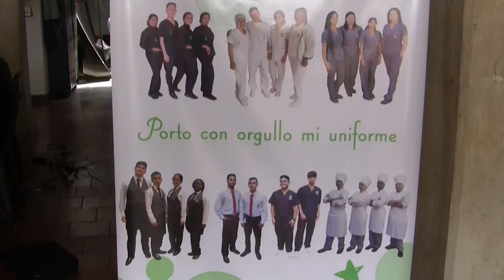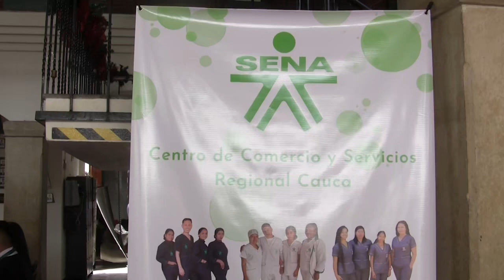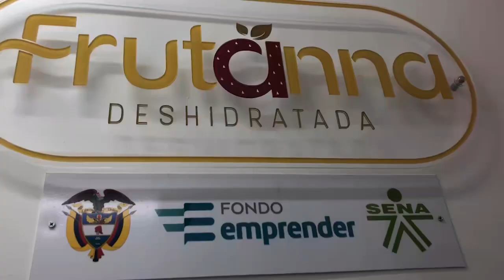130 emprendedores SENA, un impulso de gran valor para la economía caucana